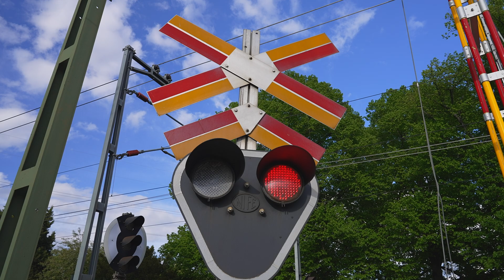Sweden, Stockholm, Grindstugan Level Crossing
May 2022